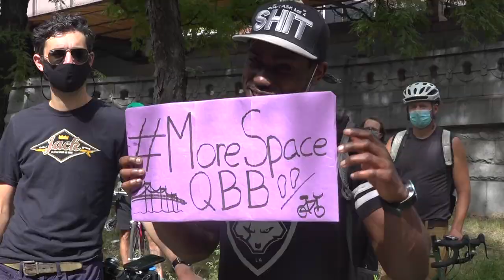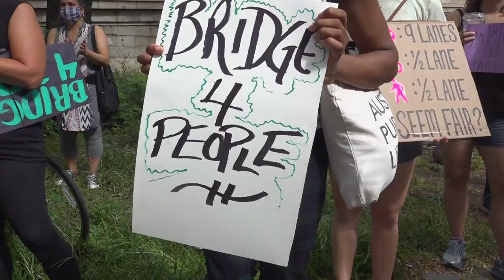Advocates & Electeds Take Over Queensboro Bridge South Outer Roadway: Demand It Be Opened to Peds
Thanks to years of dangerous congestion on the narrow Queensboro Bridge bike & pedestrian path, advocates have called for more space for people on the span.

Hundreds of protesters took over the south outer roadway of the Queensboro Bridge to demand a dedicated lane for pedestrians so that walkers in both directions don't have to share a single path with two-way cyclists.

They were joined by many elected officials who called for the same. And Councilmembers Ben Kallos and Jimmy Van Bramer have offered to pay for the fencing required by NYC DOT. But the city continues to stall saying that it cannot build it until 2022!!